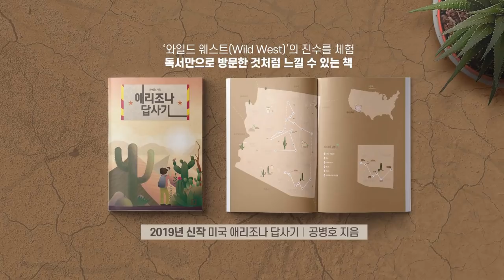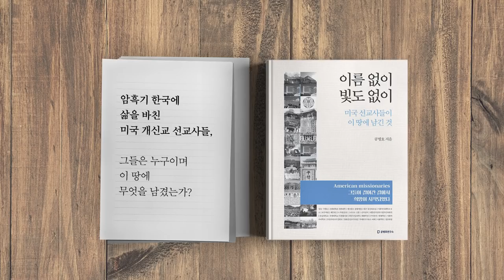한국 앞날 [공병호TV]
한국 앞날

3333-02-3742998 카카오은행 (예금주 : 공병호) / (텔레뱅킹 : 090 & 은행코드 : 90)

참고자료
1.  연합뉴스, 여, 내년 예산안 12.9% 늘린 530조 요구, 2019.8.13.
2. 510조+α… 내년 초수퍼 예산 추진, 황대진, 최연지, 조선일보, 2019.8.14.
3. 한경 인터뷰 정일문 해외 투자자 10명 중 1명만 韓증시 관심…경제 아닌 정치만 물어봐, 김현석, 한국경제, 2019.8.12